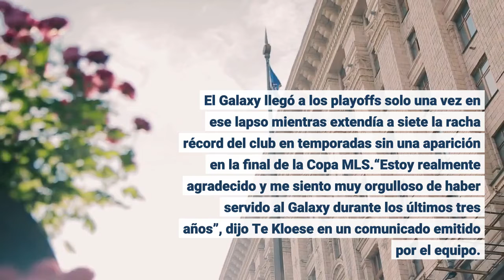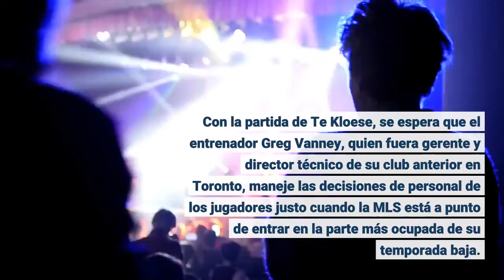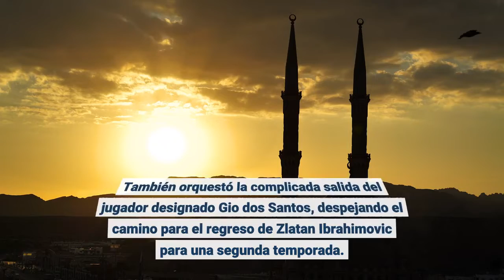El gerente general del Galaxy Dennis te Kloese se marcha a club holandés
El Galaxy ha perdido a otro gerente general, el cuarto en seis años, después de que Dennis te Kloese se fuera para regresar a Holanda como CEO en el Feyenoord de la Eredivisie holandesa. Según los informes, el Galaxy tomó la opción del contrato de Te Kloese horas antes de que expirara este otoño, pero Te Kloese eligió no quedarse, lo que se suma a un éxodo que ha visto al club usar a cinco gerentes y tres gerentes generales desde la partida de Bruce Arena en 2016. El Galaxy llegó a los playoffs solo una vez en ese lapso mientras extendía a siete la racha récord del club en temporadas sin una aparición en la final de la Copa MLS.“Estoy realmente agradecido y me siento muy orgulloso de haber servido al Galaxy durante los últimos tres años”, dijo Te Kloese en un comunicado emitido por el equipo. “Me llevaré algunos buenos recuerdos y he vivido momentos inolvidables en los últimos años”. Con la partida de Te Kloese, se espera que el entrenador Greg Vanney, quien fuera gerente y director técnico de su club anterior en Toronto, maneje las decisiones de personal de los jugadores justo cuando la MLS está a punto de entrar en la parte más ocupada de su temporada baja. Los equipos tienen hasta el martes para ejercer las opciones de contrato sobre los jugadores, luego el período de intercambio de la liga comienza el 12 de diciembre, seguido de las exenciones de fin de año, el draft de expansión y la agencia libre. Las ventanas de transferencias europeas comienzan a abrirse el 1 de enero. Más de la mitad de la permanencia de Te Kloese con el Galaxy se produjo durante la pandemia, que obstaculizó el reclutamiento y los fichajes y obligó al equipo a jugar muchos partidos sin aficionados o con una asistencia muy limitada. A pesar de eso, ayudó a rehacer la lista dos veces, primero con el entrenador argentino Guillermo Barros Schelotto, y luego la temporada pasada con el nuevo entrenador Greg Vanney. Te Kloese fue fundamental para ayudar al equipo a fichar a Javier “Chicharito” Hernández, a quien conoce desde la juventud del jugador en Chivas, y al jugador argentino de la Copa Mundial Cristian Pavón. También orquestó la complicada salida del jugador designado Gio dos Santos, despejando el camino para el regreso de Zlatan Ibrahimovic para una segunda temporada.